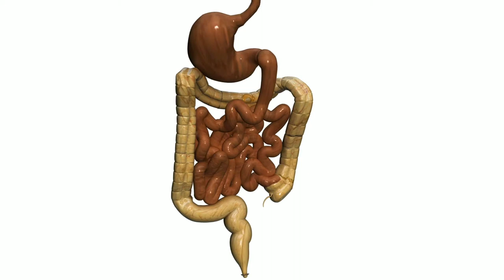पुराने से पुराना कब्ज दूर करने का सबसे आसान और असरदार उपाय || एनिमा पूरी जानकारी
आज के विडिओ मे कब्ज को ठीक करने का एक जानी मानी आयुर्वेदिक तरीका एनिमा ( Enema) के बारे बहुत ही महत्वपूर्ण जानकारी शेयर करने वाली हूँ अगर आप कब्ज से राहत आंतो की सफाई के लिए एनिमा कराने के लिए सोच रहे है तो ये विडिओ जरूर देखिए।

इस विडिओें दी गई जानकारी केवल सूचना मात्र है।आप सभी से अनुरोध है कि अगर यह नुस्खा इस्तेमाल करने वाले हैं तो उससे पहले किसी अच्छे आयुर्वेदिक डाक्टर से परामर्श जरूर लें ।